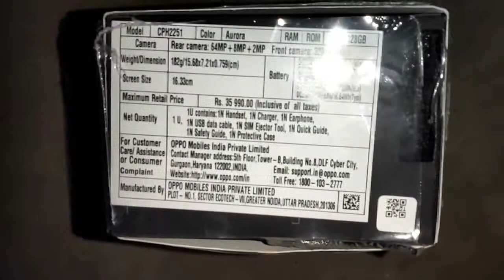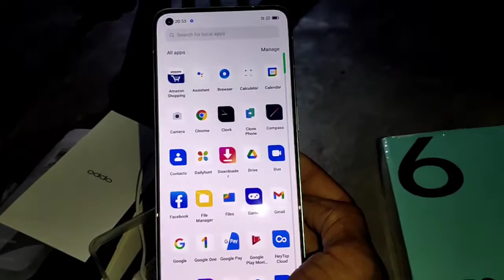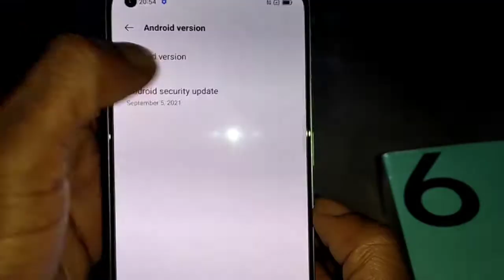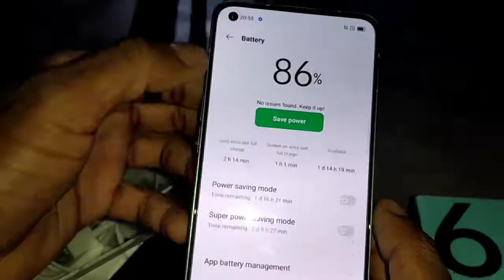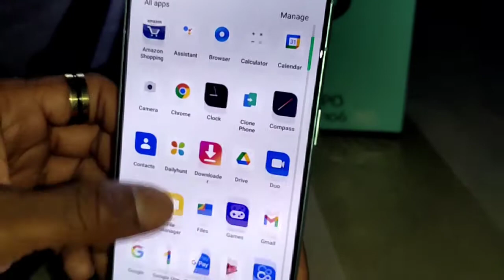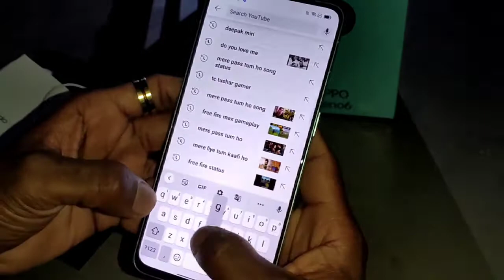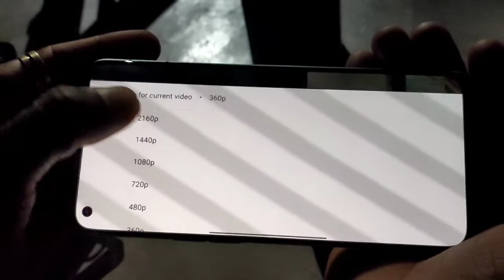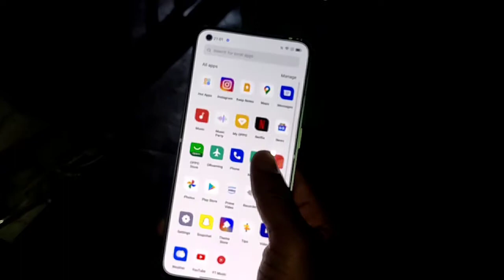OPPO RENO 6 5G | UnboxinG | Hands On Video | Quick Review | in Hindi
Thanks for seeing my video.